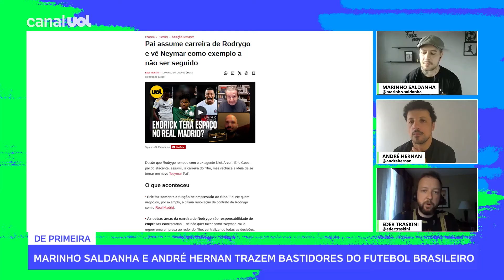PAI ASSUME CARREIRA DE RODRYGO E NÃO QUER 'MODELO NEYMAR PAI' DE GESTÃO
Eder Traskini, repórter do UOL, contou no De Primeira que desde que Rodrygo rompeu com o ex-agente Nick Arcuri, Eric Goes, pai do atacante, assumiu a carreira do filho, mas rechaça a ideia de se tornar um novo 'Neymar Pai'.